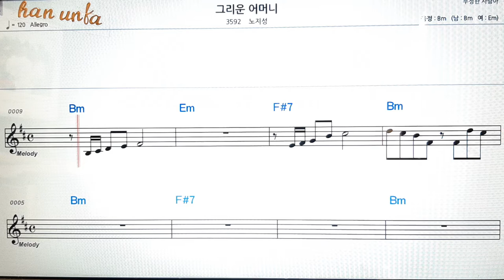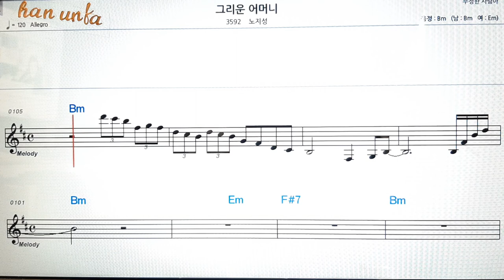그리운 어머니/노지성👍노래 반주, 코드 악보,가라오케💋Karaoke*Sheet Music*Chord*MR